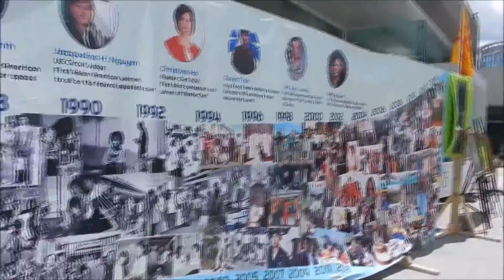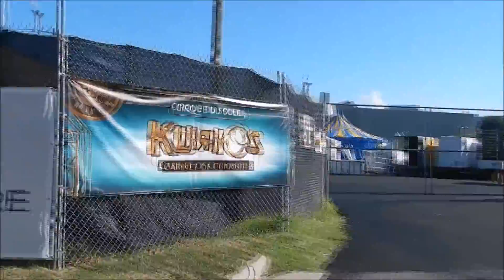vlog 113 Kurios!!!!!!!!!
We finally got to see another Cirque Du Solei show Kurios absolutely amazing! sorry but now actual footage of the show though.